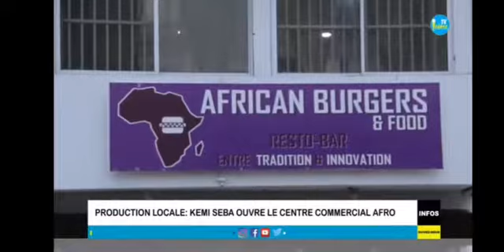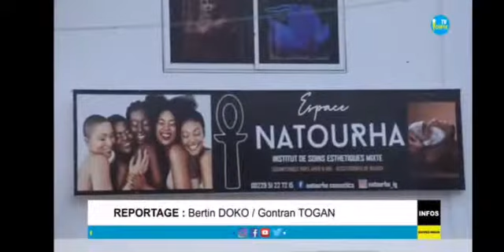KEMI SEBA: L'OUVERTURE DU NOUVEAU CENTRE COMMERCIAL AFRO À COTONOU AU BENIN.